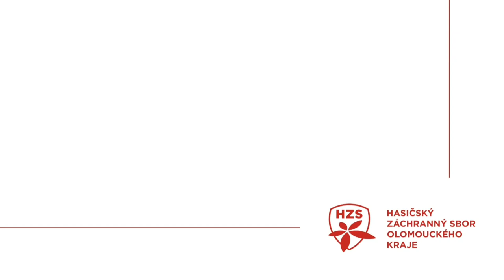Požár garáže s osobním automobilem a nebezpečnou technikou, Šternberk, 25. 10. 2022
Podívejte se na krátké video ze Šternberku přímo ze včerejšího zásahu požáru garáže s osobním autem a množstvím nebezpečné techniky i materiálu. Zabránili jsme rozšíření na přilehlý rodinný dům.